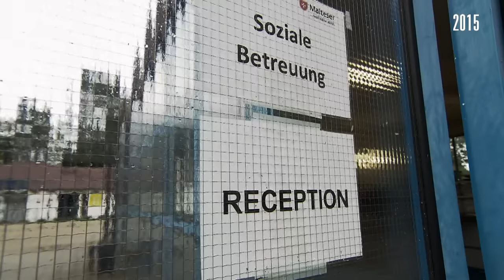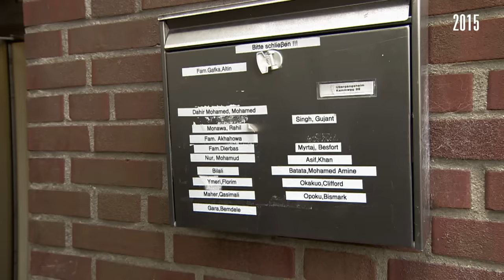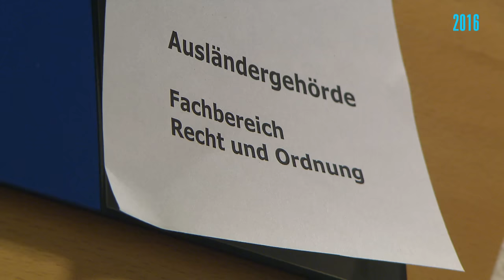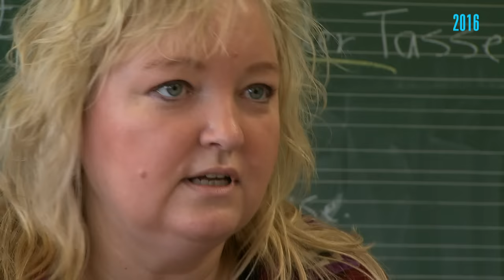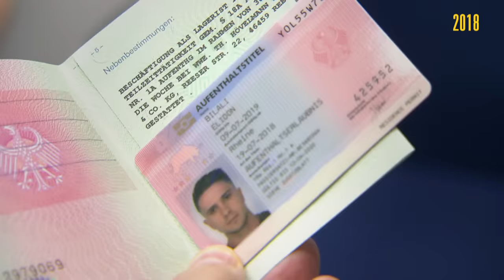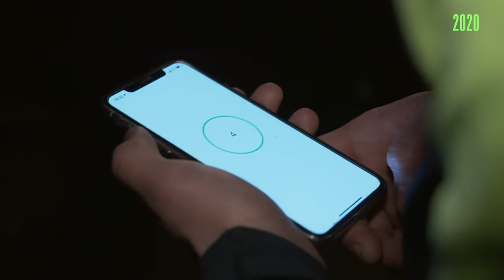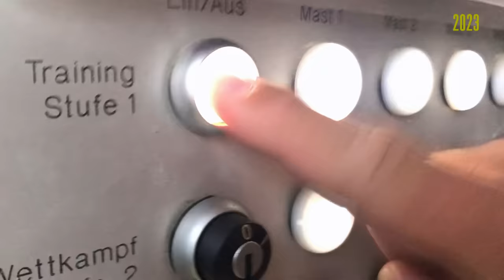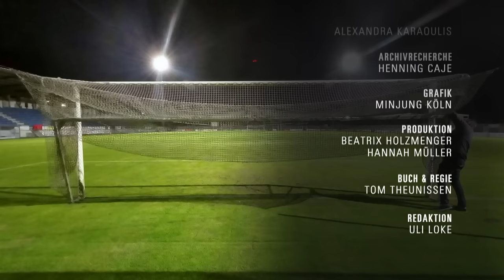Die Geschichte der Brüder Bilali | Sportschau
Die Langzeitdokumentation von "Sport inside" erzählt die Geschichte der Brüder Elidon (18) und Erion Bilali (15) aus Albaniens Hauptstadt Tirana. Nach dem spurlosen Verschwinden ihres Vaters und dem plötzlichen Tod ihrer Mutter sind sie elternlos zurück geblieben. Die beiden beschließen, ihr Glück in Deutschland zu versuchen. So landen die Brüder Bilali 2015 auf der Balkanroute.
2023, acht Jahre danach, sind sie tatsächlich Deutsche. Die Doku von Tom Theunissen umreißt die Geschichte von 2015 chronologisch bis in die Gegenwart: von der Ankunft in Deutschland, über ihr neues Leben in der Schule und in der Ausbildung, auf Fußballplätzen und in ihrem jeweiligen Zuhause, inklusive Hochzeit.

WDR 5 Sport inside – der Podcast: Flucht und Fußball. Die Geschichte der Brüder Bilali

Das WDR-Magazin Sport inside erzählt die Geschichten jenseits der glitzernden Sportwelt: informativ, kritisch und authentisch. Sport inside deckt auf, fragt nach, eckt an. Wir setzen Themen und beobachten neue Trends.